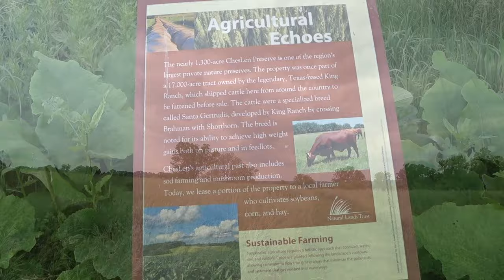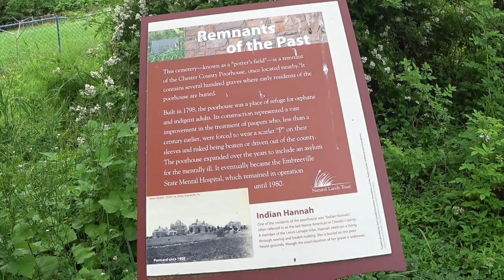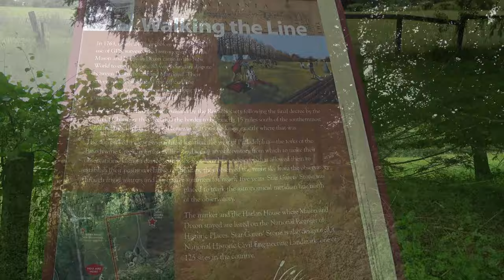ChesLen Preserve: Nature Walk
We explored the ChesLen Preserve on May 28th for the first time.  We walked over 4 miles on the red and purple trails.  We saw red-winged Blackbirds, a frog, butterflies, indigo bunting (I think) & other birds.  Maybe a sparrow.  Not too sure how to spot birds.  We explored Potter's Field, Brandywine Creek, Star Gazers' Stone and the railroad.  I was very confused on what the stone was since I hadn't researched the Preserve before we went.  Here's a link that explains it

The 1,263-acre ChesLen Preserve—one of the largest private nature preserves in southeastern Pennsylvania—features sweeping agricultural fields, densely wooded stream corridors, and rare serpentine barrens.  It was a wonderful preserve and we will be going back!